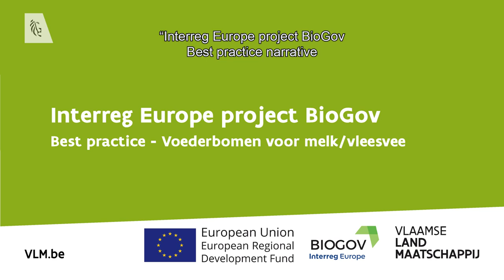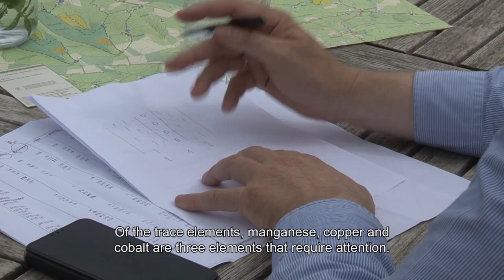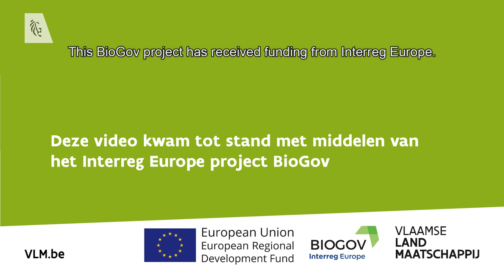Interreg Europe project BioGov - Best practice: voederbomen voor melk/vleesvee (Engelse ondertitels)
Meer info:
* Brochure Voederbomen in de landbouw. Meer waarde per hectare door multifunctioneel landgebruik.